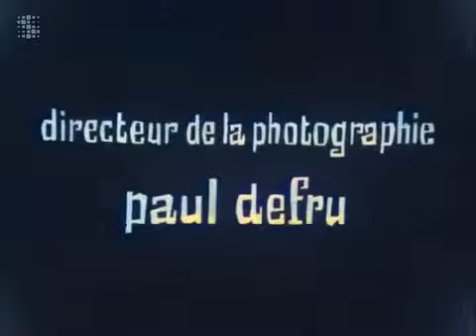Chuck Berry Live In Color , Belgium Tv. 1965 ( European Tour '65)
from The Belgium Tv " Face au Public  " .  Versión In Color. 1965.

Intro
1/ Maybelline.
2 / The Things That I Used To Do.
3 / Roll Over Beethoven.
4 / Memphis Tennessee.
5 / No Particular Place To Go
6 / Promised Land.
7 / Johnny B Goode.

Filmed In Waterloo  , Belgium. February  , 1965 .

        The God of Rock n' Roll